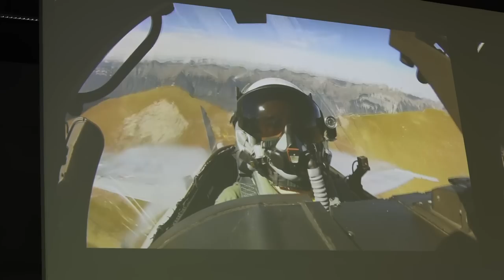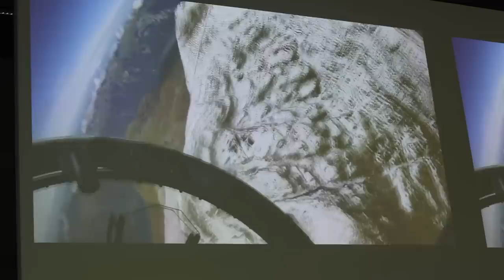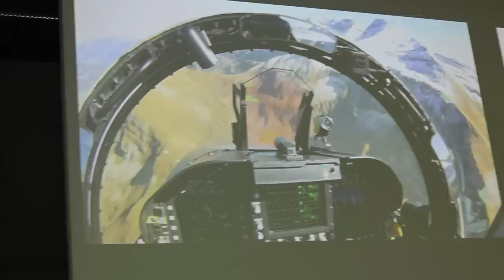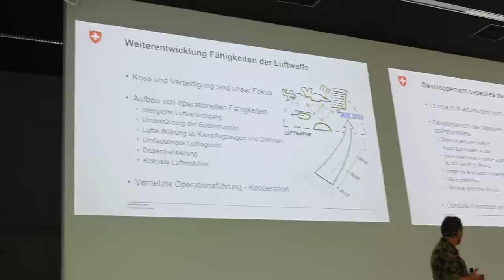Axalp 2022 - erstmals mit F-35A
Erstmals flog der künftige Kampfjet der Schweizer Luftwaffe, die F-35A von Lockheed Martin, an der Axalp-Flugvorführung 2022. An drei Tagen, vom 18. bis 20. Oktober, entsandte die italienische Luftwaffe jeweils zwei ihrer F-35A ins Berner Oberland, wo sie sich auch in Formation mit Schweizer Hornets präsentieren. Im Film sprechen die Chefin des VBS, Bundesrätin Viola Amherd, der Chef der Armee, Korpskommandant Thomas Süssli und der Kommandant der Schweizer Luftwaffe, Divisionär Peter Merz.